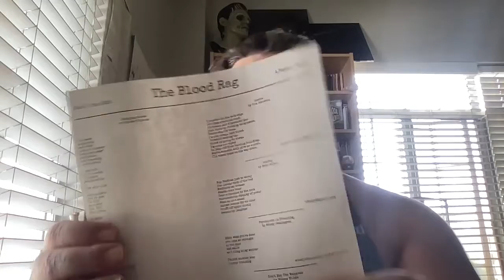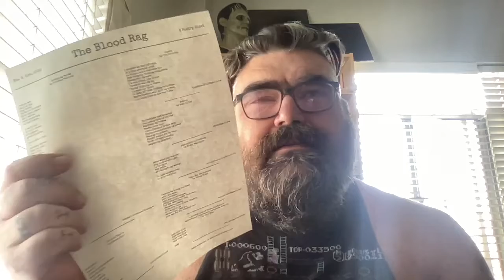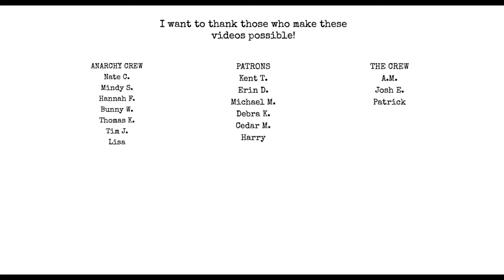Blood Rag Issue 4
@The_Open_Book has an amazing channel go check her out.

@mindysbookjourney  check out Mindy's awesome channel!.

Pick up THE BLOOD RAG, my chapbooks and zines on Etsy:

Chat with me on Voxer:
paperbackjunky